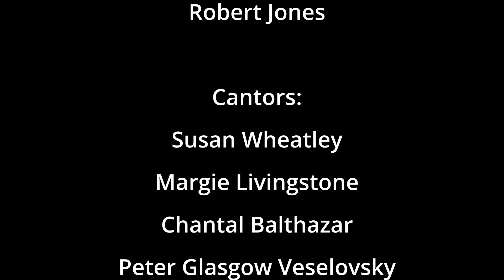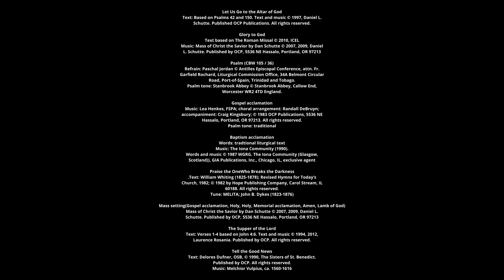Mass for 20th Sunday of Ordinary Time - Aug 20 - St. Basil's Parish Ottawa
Presider:  Fr. Dan Hawkins